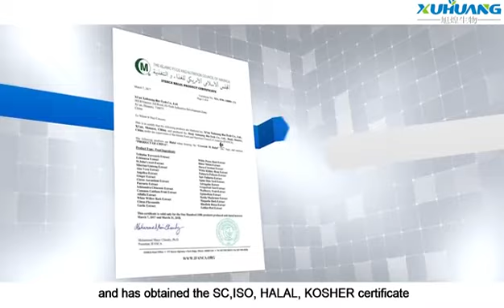Health care series and weight-loss series Plant extract factory--Xuhuang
You can buy the best Fruit & Vegetable Powder, natural pigment, Natural food additive, health care series and weight-loss series Plant extract from Xuhuanug factory, manufacturers and suppliers.